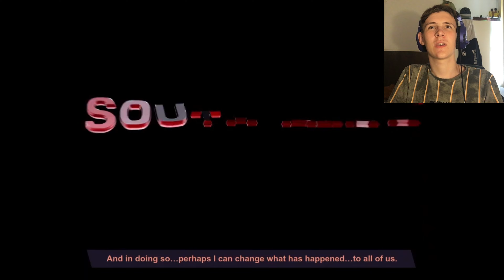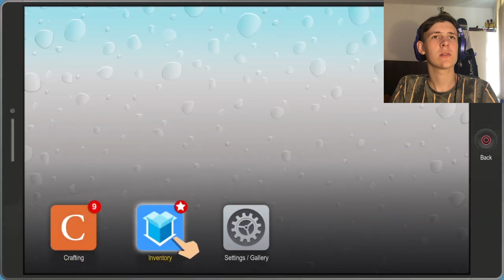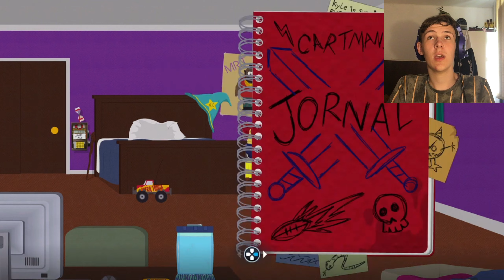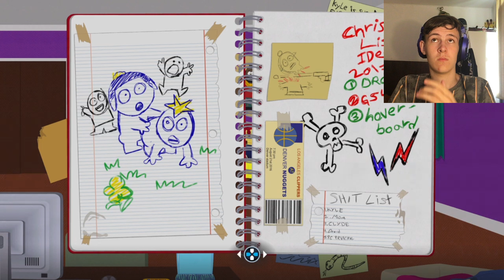ÚJRA SOUTH PARKBAN | Sout Park The Fractured But Whole 1.Rész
Köszöm hogy megnézted a videót.
Messenger: Panda Inital
Videó Editor: capcut
Index kép készítő: Picsart és Eraser
Minecraft indexképekbe besegít a Skinseed is
Gépes felvevő: Obs studio